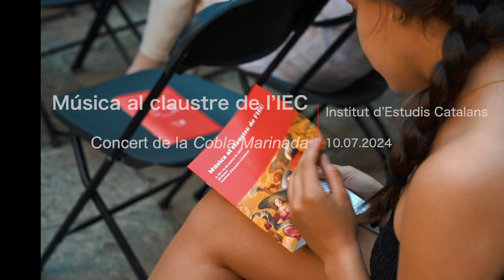'Música al Claustre de l'IEC' - Cobla Marinada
Organitza: Institut d'Estudis Catalans